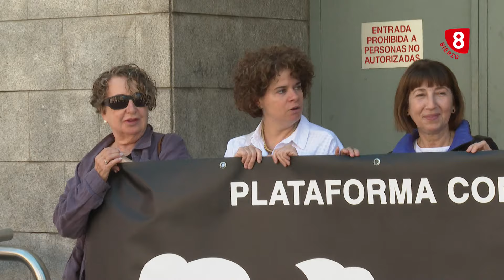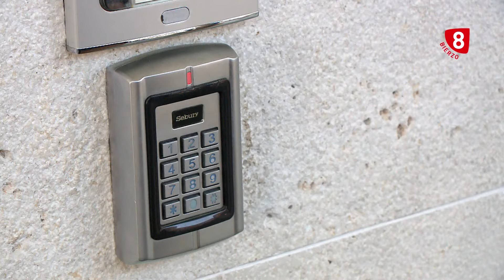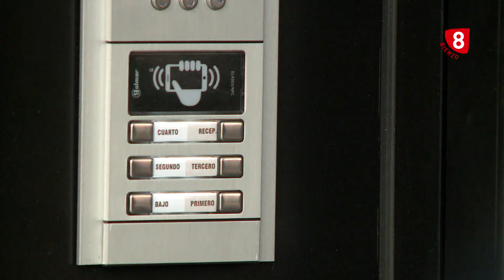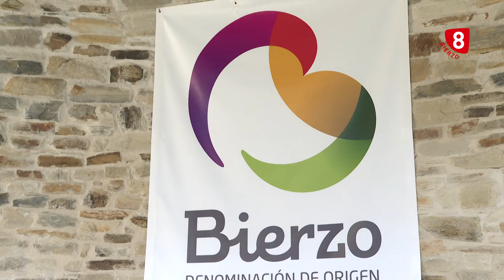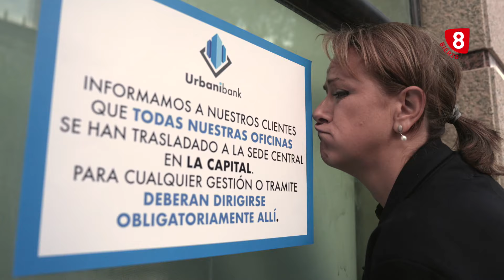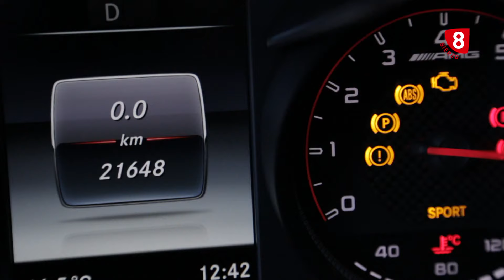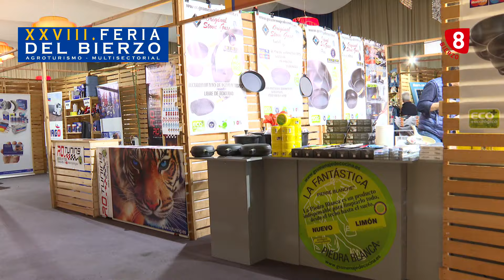Informativo La 8 Bierzo 27 Mayo 2024